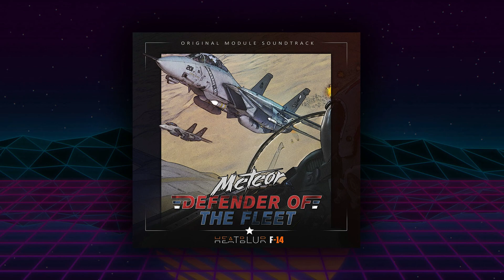Meteor - Grim Memories Remastered(Retrodise)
Retrodise - Music Community
Meteor - Grim Memories Remastered